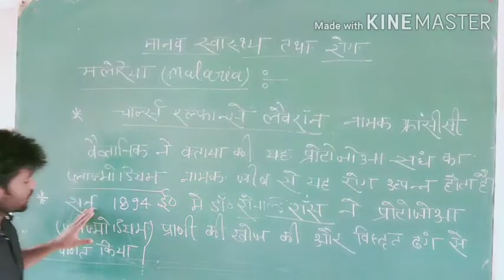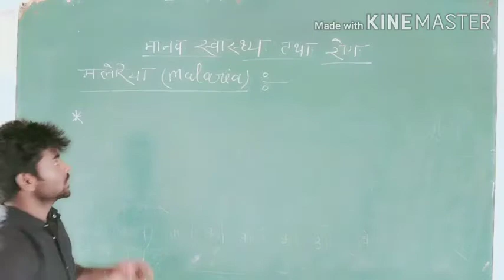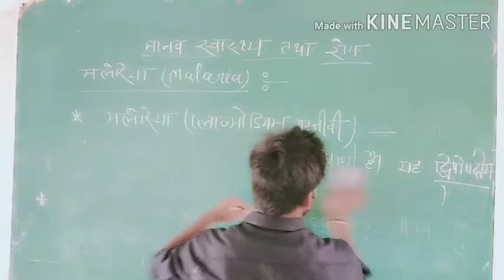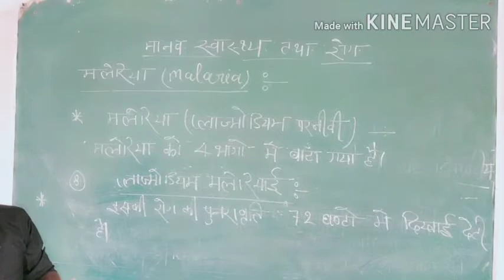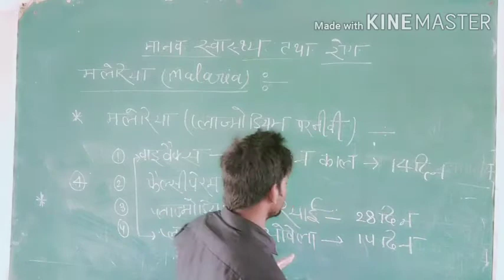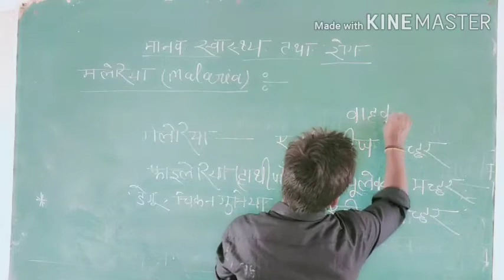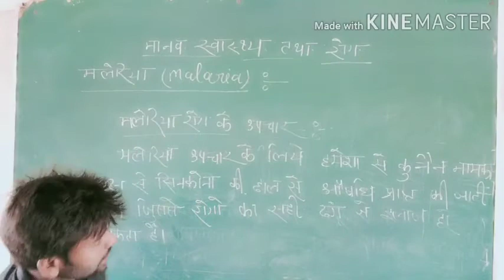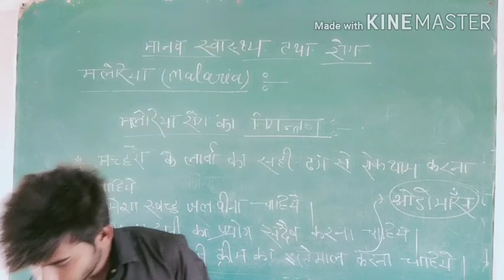Biology prat 4 Human Health and disease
By Manoj Yadav